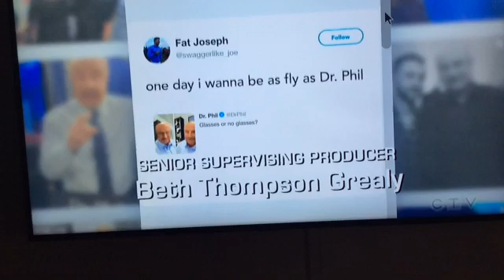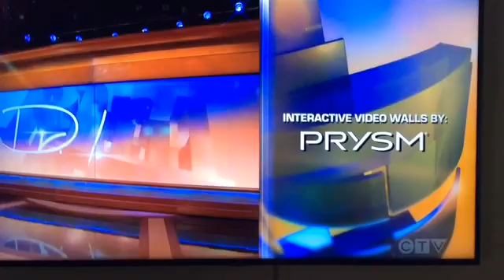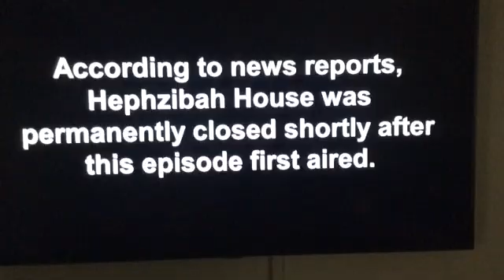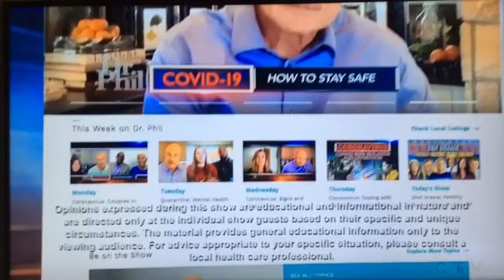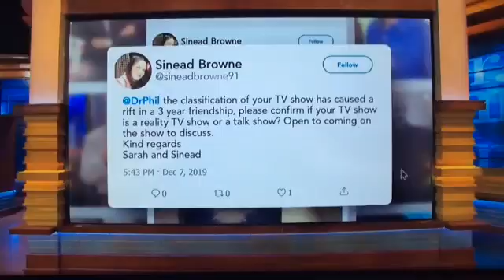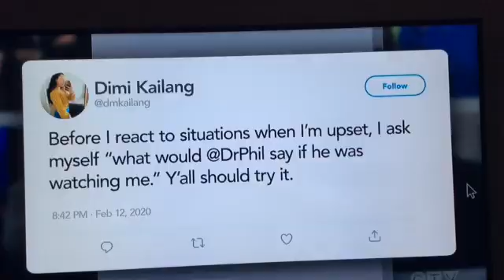Even More Dr. Phil Credits